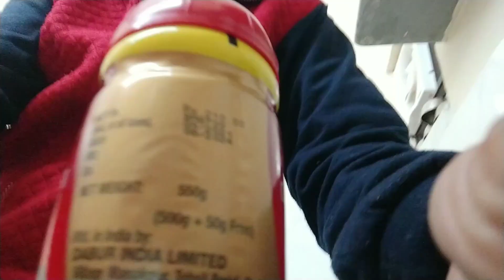आज़ तो ईसा दर्द हुआ की दादी नानी सब याद आगी 😭haryanvi sarita khichad123#indian house wife routine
village vlog
village vlogging
village life vlogging
village
village vlogs
village lifestyle
village vloging
lifestyle vlogging
vlogging
lifestyle vlogs
daily vlogging
lifestyle vlogging
lifestyle vlogging
lifestyle vlogger
lifestyle
lifestyle vlog
indian vlogger
daily vlogs
family vlogs
vlogs
indian mom daily vlogs
indian vlog
indian daily vlog
indian vlogs
indian youtuber
daily vlog
daily vlogs
daily vlog
family vlogs
vlogs
daily vlogs india
daily vloggers
family dally vlogs
family vloggers
dally vlogs
family vlog
daily video
daily vlogs
family vlogs
sourav joshi vlogs
daily vlogs
family vlogs
daily vlogger
vlogs
daily vlogging
funny vlogs
daily vlog
desi vlogs
chaudhary vlogs
family vlog
lifestyle vlogs
daily vloging
travel vlogs
jaat vlogs
kids vlogs
hindi vlogs